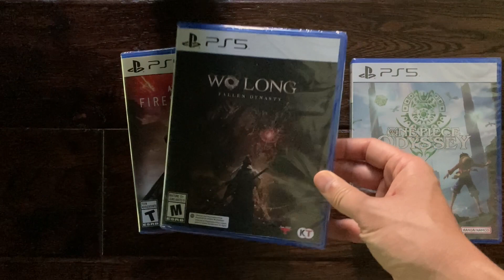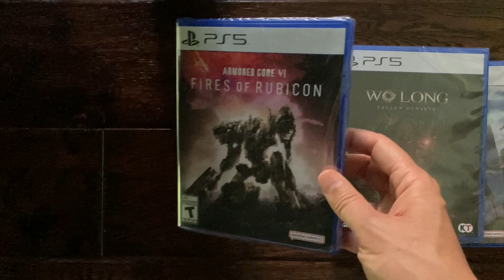Games of Shame - 3 games we didn’t finished, plus one we did!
What video games still sit in your to-do pile?  I’m sure we all of some video games and board games that still await to be played with.

Apologies - I’m not sure why the video clip cuts the top off as it’s intact in the original file. Landscape orientation only now - lesson learnt.